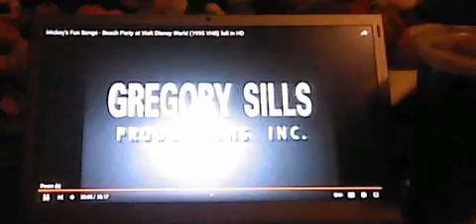Gregory sills productions / The Walt Disney company (1995)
The content shown in this video is I do not own. This is being uploaded for preservation and entertainment purposes only.

Taken from "Mickey's fun songs : Beach party at walt Disney world" capped from VHS Released in June 30, 1995.